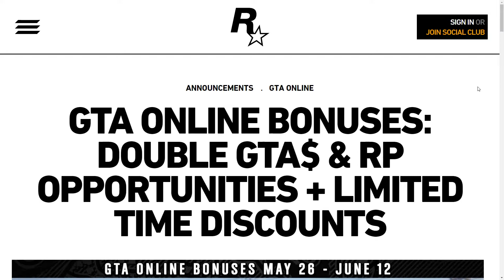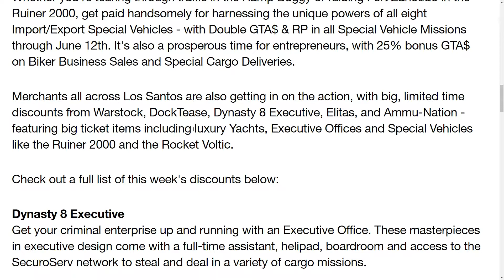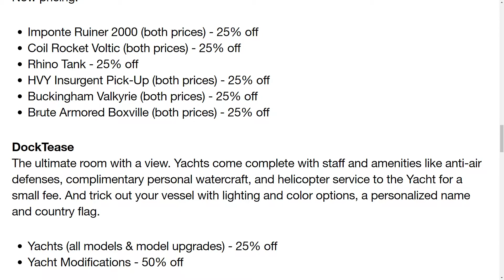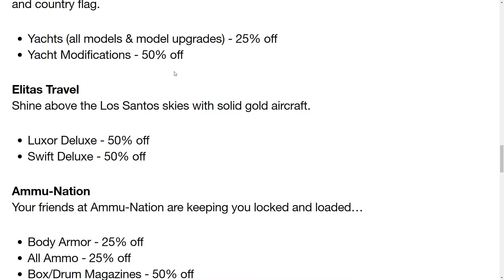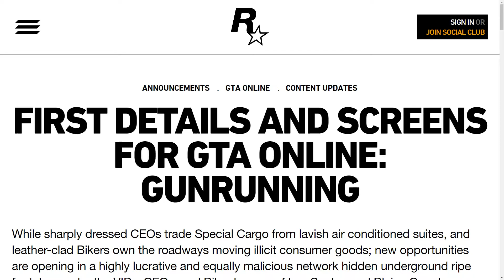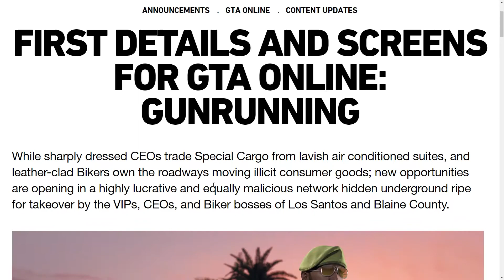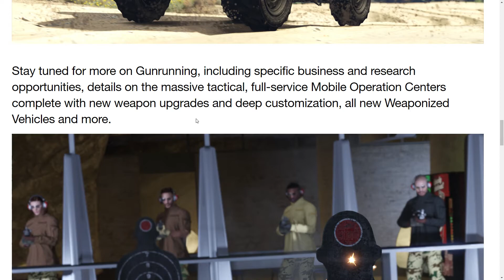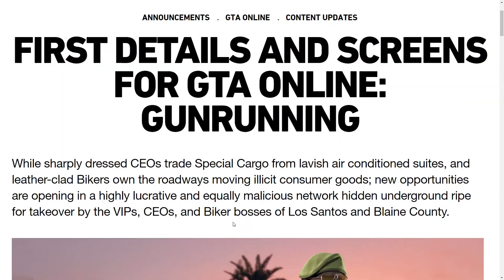GTA ONLINE MAY 26th & 25th 2017 NEWSWIRE DETAILS & GUNRUNNING INFO! - News & Updates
GTAO News Rockstar's May 26th & 25th 2017 Newswire Posts Detail, Discounts, & Review!

Today Friday May 26th and 25th 2017, Rockstar Games posted a new Newswire post! :)

In this week's update there is actually quite a bit of new deals, discounts, and many added ways of making a little extra GTA money all this week! :D

We also have a look at Rockstar's May 25th Newswire post that gives us even more details and screenshots of the upcoming Gunrunning DLC release for June! :)

See you all soon for the next episode!
Links for the start of the playlist can be found below!

We are also a part of the PC crew with the very awesome MrBossFTW! I feel really great about that obviously and you can watch his great content & Ross MrBossFTW here...who knows maybe you will even see me online with him sometime ;)